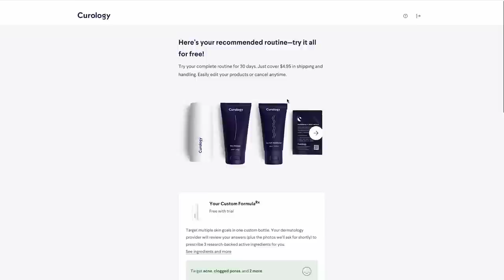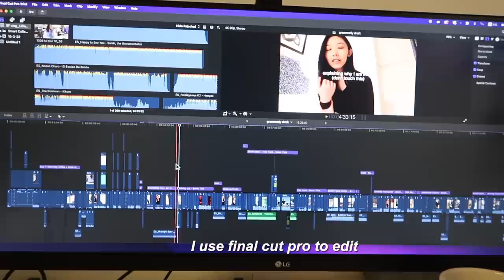daily life in nyc ☕🗽 | a simple week at home, saturday night in, touring apartments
Subscription required, subject to consultation

unrelated but.. these days I've been obsessed with this japanese netflix show called First Love. highly recommend, probably the best show i've seen this year. It's about a childhood couple that lost touch with each other but were reunited again as adults. so romantic and... heartwarming!! and the music is on another level. (i literally teared up watching it on the plane today... lol)

A&F oversized gray sweatshirt (XS - same color & material but different style, I purposely bought it in Men's xs for the oversized look)
alo yoga fuzzy jacket (xs)

ClassPass (get 14 day free with 43 credits with my link)
(you can book Barry's Bootcamp through it too!)
Weee! (where I get all my asian groceries, $20 off your first 2 orders)

Adelyn Palk - Robot
Dylan Sitts - Clean up
Minsoo - Don't Keep Me Down
Sarah, the illustrmentalist - Malibu Cruise
Adelyn Palk - I'll Get Over You (KPOP Version)
Franz Gordon - Let's Build Together
Franz Gordon - I Fly With You
Lope - Looking At You
Adelyn Palk - Talk of the Town